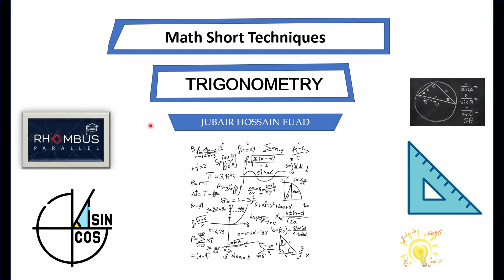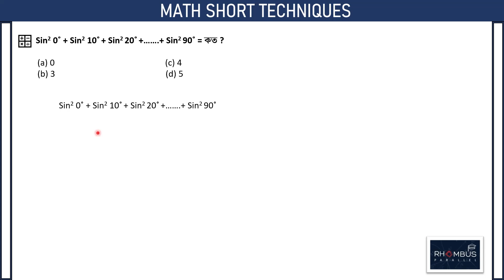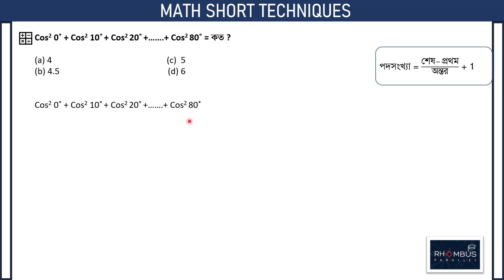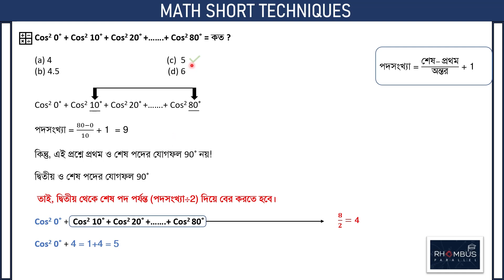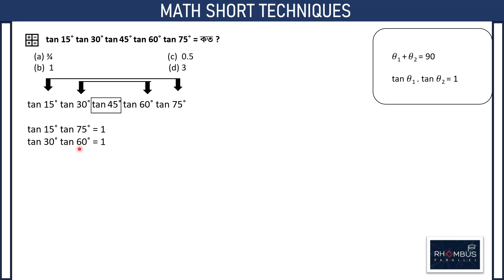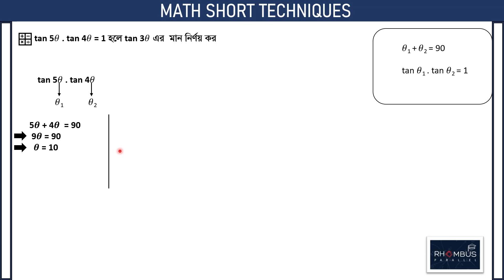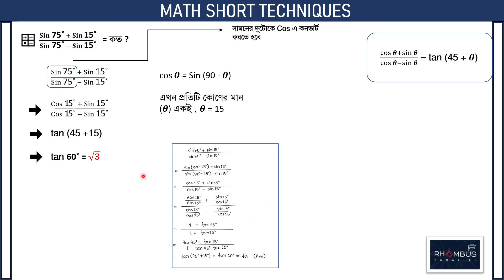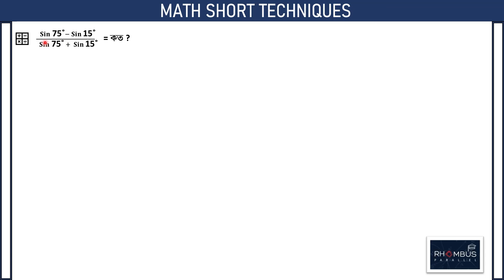Trigonometry || RhomBus Math Short Trick || 3rd Winner 😊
Name:- Jubair Hossain Fuad
College Name:- Govt. Science College Dhaka
Hsc-23 Batch